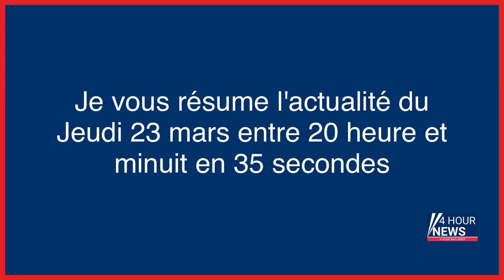Résumé de l'actualité du jour : Jeudi 23 mars entre 20h et minuit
- Deux mineurs à moto suspectés d’avoir mortellement renversé une octogénaire à Brest
- « On veut que Macron dégage ! » : à Paris, le ras-le-bol des manifestants
- Manifestations : une réussite signée Macron